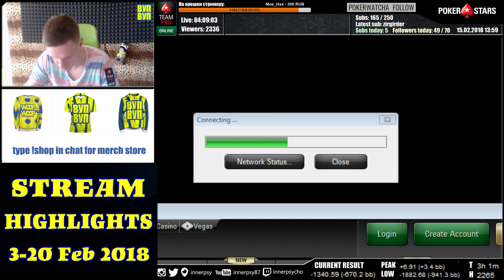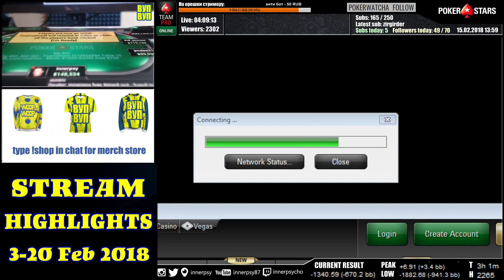Экстренное включение! Stream highlights 3-20 Feb 2018